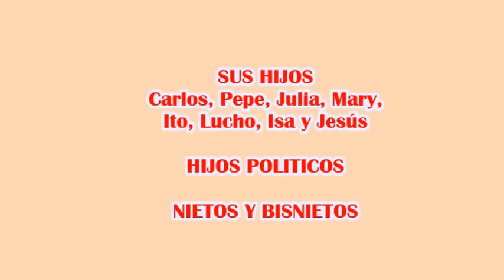87 Años de Nicolás Neyra Flores.."Papá Nico"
El ultimo 23 de diciembre, cumplió 87 años de vida don Víctor Nicolás Neyra Flores, los sorprendente de la reunión, fue, que a pesar de su salud (con problema de Alzheimer) tomo la guitarra, no cantó, de repente porque no se acuerda de las letras de las canciones, pero sí nos encandiló su toque tradicional, haciéndonos cantar a sus hijos y los que estuvimos presentes. En este vídeo "Papá Nico", nos alegro, nos hizo llorar y cantar, porque pensábamos que ya no  íbamos  a disfrutar de su alegría y su clásico toque de guitarra., él siempre fue jaranero, bohemio y como dice la canción que mas le gusta, China Hereje,.."Buen cantor, guitarrista y chupacaña"...Ese es mi querido Padre..Que Dios nos dé la dicha de tenerlo siempre a nuestro lado.¡FELIZ CUMPLEAÑOS PAPITO QUERIDO!